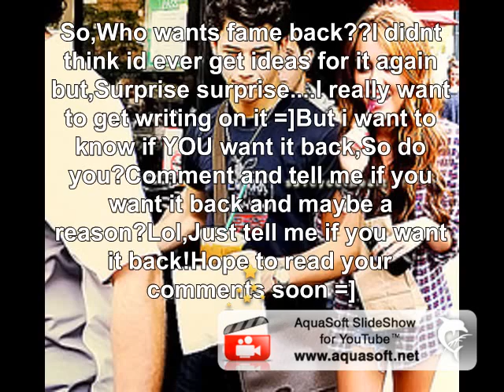Fame comming back?And do you want it?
Just pause it =]Comment =]